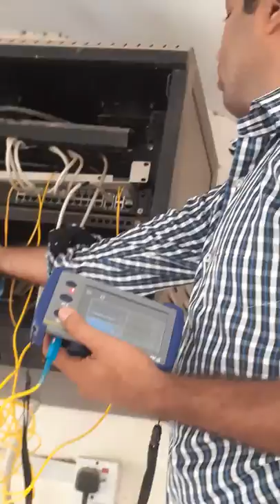Fiber optic cable user end testing with OTDR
Tracing  the road from  user end
Break  fiber optic cable